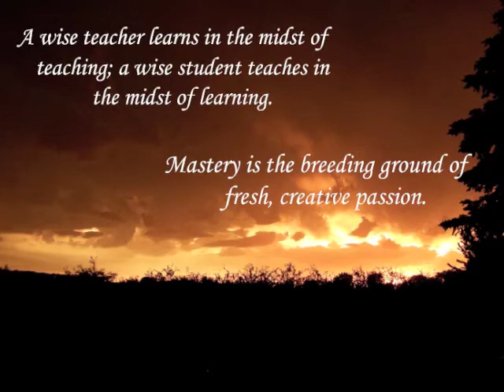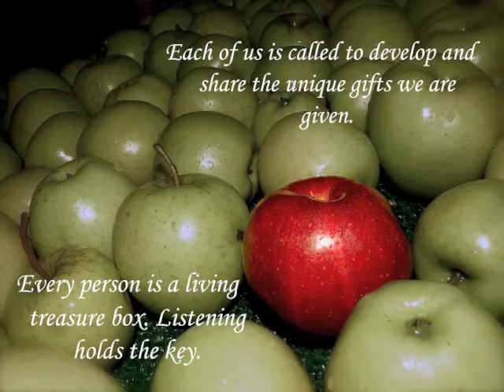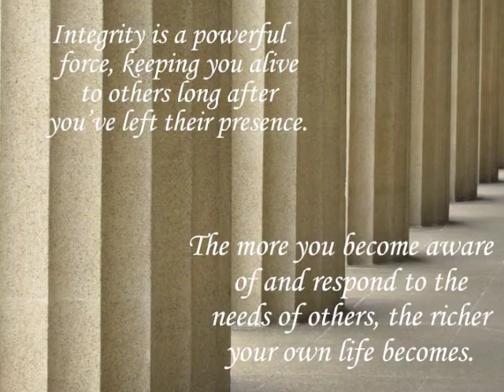Walking with Justice - Book Trailer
Mollie Marti accepted a clerkship with Judge Max Rosenn to learn the law.
What she learned transformed her life.

"Dr. Mollie has written a timeless handbook for being human." ~Bob Burg, co-author of The Go-Giver

"Not since Tuesdays with Morrie have I witnessed such an endearing love affair between a student of life and a masterful teacher." ~Marci Shimoff, NY Times bestselling author of Love for No Reason

Author's Note: Judge's life stands as a reminder that each day we write our eulogy. We continue shaping our legacy until our final day. It is the choices we make in the little things, when no one is watching, that set our course. We can choose good or evil, love or hatred, generosity or selfishness. The ageless wisdom of Judge's teachings gave me a second chance to maneuver the busyness of life. It is an honor to share this path with you. Thank you for joining me in Walking with Justice.